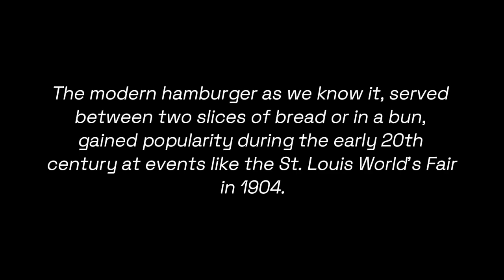Real Story of Hamburger